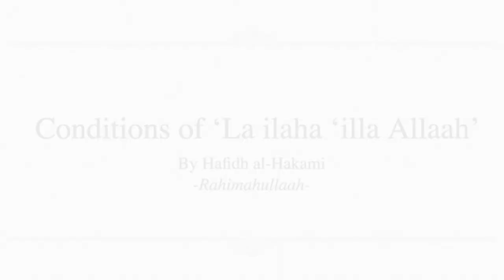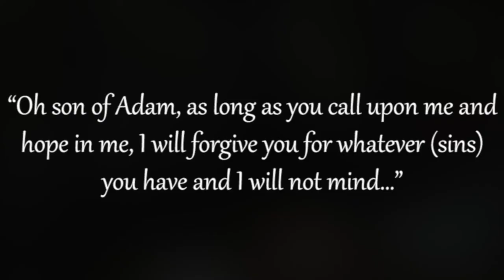Conditions of La Ilaha Ila Allah LESSON 1